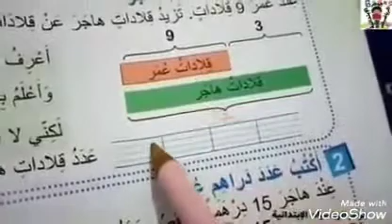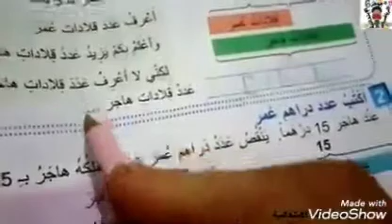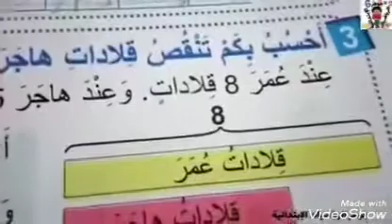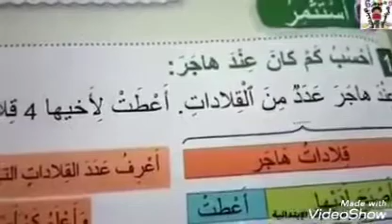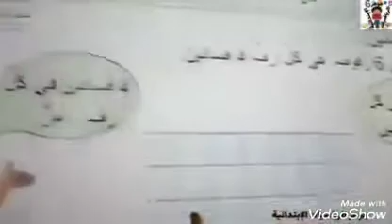2ap maths الجمع و الطرح و الضرب(2) : تمارين